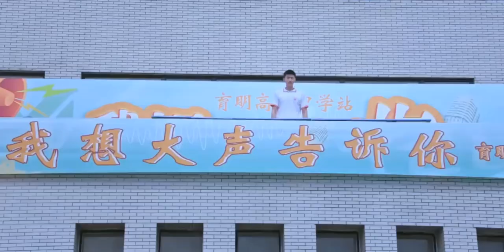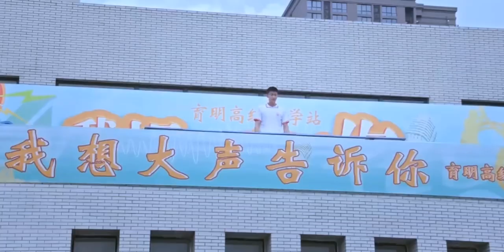Jia wei & Jingjing | My calorie boy (+eng sub)